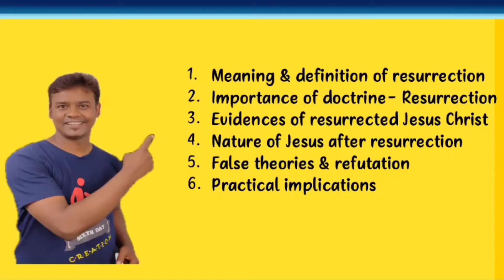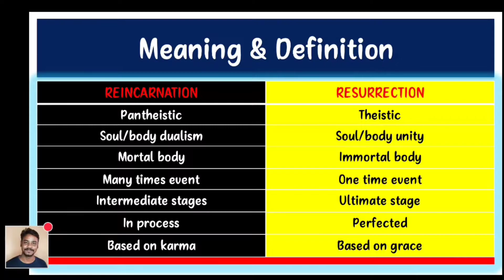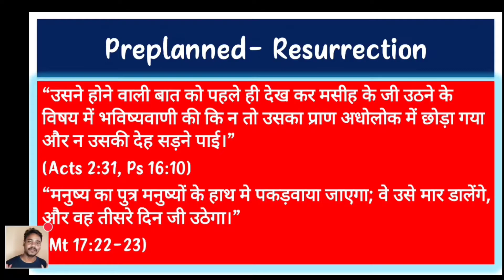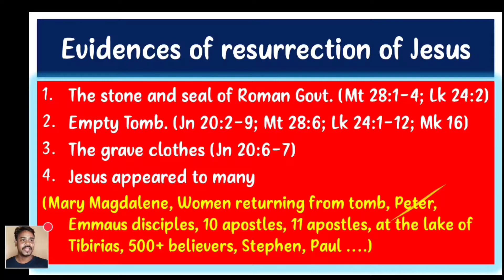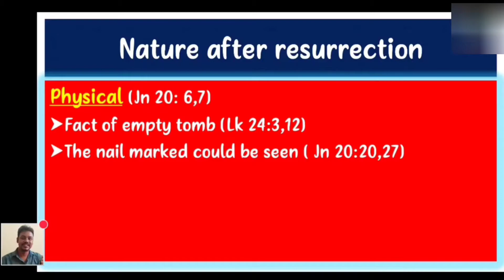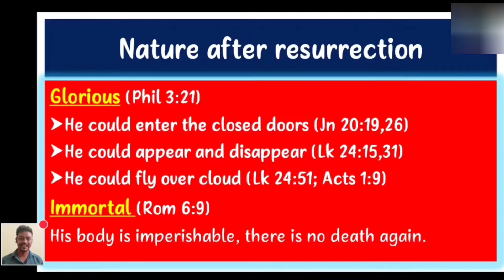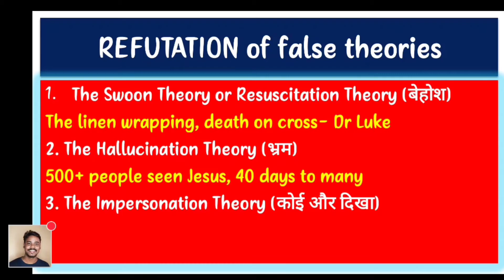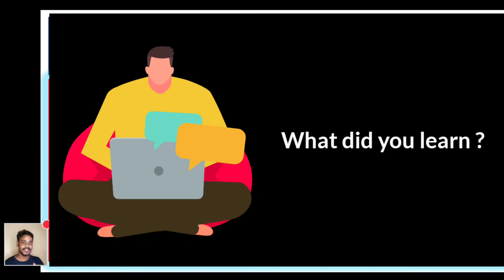Resurrection पुनरूत्थान का सिद्धांत 😱 गलत धारणाओं का जवाब ऐसे दें। Christian Doctrine by Lifehta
पुनरूत्थान_का_सिद्धांत हमलोग को आशा देतहै। रोने वाले और नए विश्वासी इस वीडियो को जरूर देखें। आज ऐसे बहुत से लोग हैं जो जिंदा यीशु मसीह पर विश्वास नहीं करते हैं। कई ऐसे लोग हैं जो यह कहते हैं कि यीशु मसीह जी नहीं उठा। ऐसे लोगों को कैसे जवाब देना चाहिए वह इस वीडियो में बताया गया है। यह वीडियो आपके विश्वास को और अधिक मजबूत करेगा।

TIME FRAME: Click on time and watch

1. Introduction of topic- 00:30
2. Meaning & definition- 02:38
3. Re-incarnation & resurrection- 03:40
4. Importance of this doctrine- 06:00
5. Was resurrection pre-planned?- 08:12
6. Evidences of resurrection- 10:02
7. Nature of Jesus after resurrection- 14:34
8. False theories & refutation- 21:13
9. Practical implications- 24:10

The opinion shared in this video is my personal opinion as an Evangelical. This opinion I have shared is in no way the official position of the organization employing me nor the official position of the church where I am a member of nor organizations with whom I have close association.
*RECOMMEND VIDEOS FOR YOU*

🔘 अगर आप और गहराई से बाईबल अध्ययन करने का तरीका सीखना चाहते हो तब यह वीडियो देखें Bible Study Method

🔘 अगर आप मसीही विश्वास की नीव मजबूत करना चाहते हो तो यह वीडियो देखें। मसीही सिद्धांत

🔘 हमलोग ने कई सवालों का जवाब को वीडियो बना कर अपलोड किया है। हो सकता है इनमें आपका भी कोई सवाल हो।
Join Our Q & A WhatsApp group

If you love to read Books then join our Whatsapp group Christian e-books

हमें आप के साथ बात कर के खुशी होगी। 😊
We would love to hear from you.
Brother Augustine Soren recommending you 👉

Christian Books, Christian Movies, Gospel T-shirts, Christian Kids items, Church items, Musical instruments for Church👇

📲 FOLLOW us 🙋